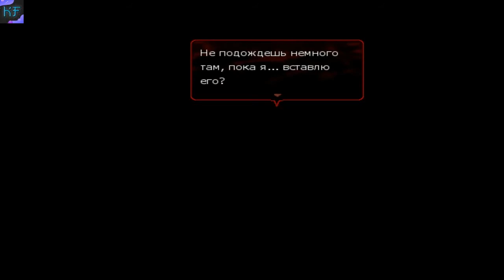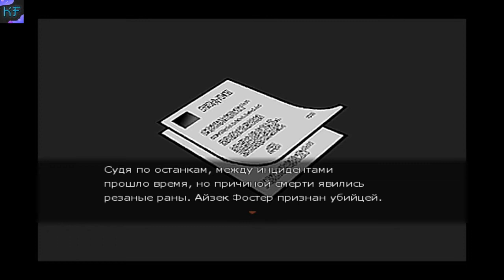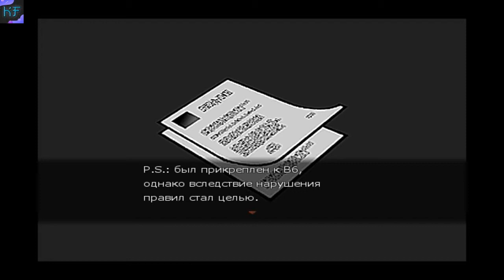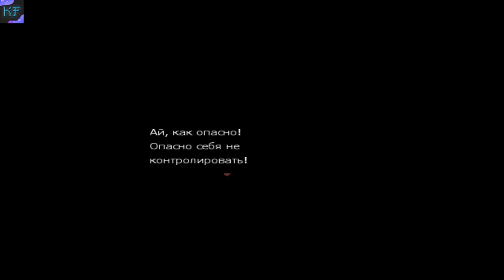ИГРАЕМ В АНГЕЛА КРОВОПРОЛИТИЯ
Satsuriku no Tenshi, также известная под английским названием Angels of Death — компьютерная игра в жанре квеста, разработанная японским разработчиком-одиночкой Макото Санадой под псевдонимом 星屑KRNKRN и первоначально опубликованная через сайт Den-fami Nico Game Magazine для Microsoft Windows в 2015 году.
Наши контакты ( есть товары в группе )